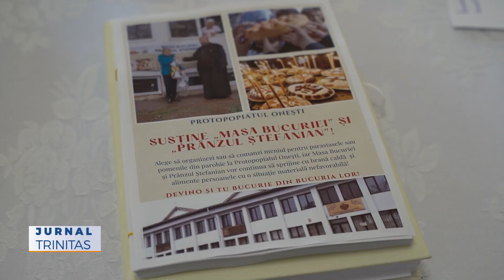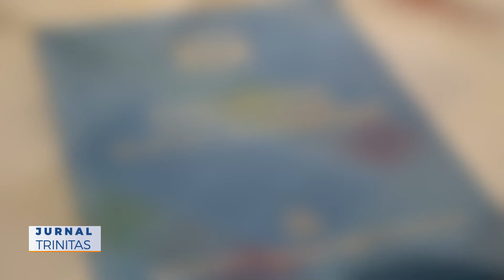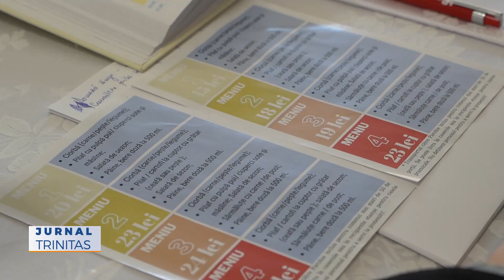Ședința administrativă a clericilor din Protopopiatul Onești